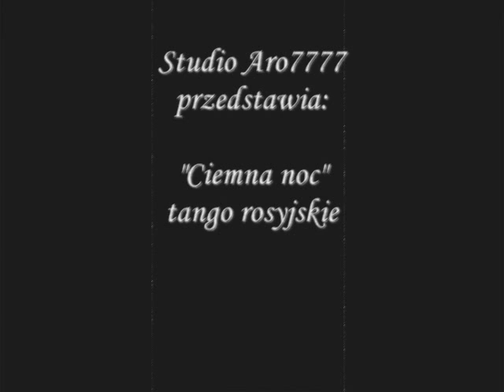Ciemna noc - tango rosyjskie - akordeon